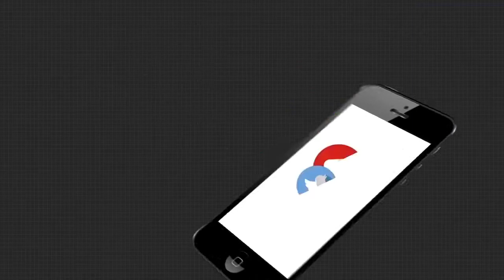ରାଜ୍ୟରେ ପିଏମ୍ ଯୋଜନାରୁ କାହିଁକି ବଞ୍ଚିତ ଓଡ଼ିଆ ଚାଷୀ | PM Kisan Yojana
ରାଜ୍ୟରେ ପିଏମ୍ ଯୋଜନାରୁ କାହିଁକି ବଞ୍ଚିତ ଓଡ଼ିଆ ଚାଷୀ । ପ୍ରଥମ କିସ୍ତିରେ 37 ଲକ୍ଷ ଚାଷୀଙ୍କୁ ଯୋଜନାର ଲାଭ ମିଳିଥିଲା ବେଳେ ଷଷ୍ଠ କିସ୍ତି ବେଳକୁ ମାତ୍ର 4 ଲକ୍ଷ ଚାଷୀଙ୍କୁ ମିଳିଲା ଟଙ୍କା । ଯାହାକୁ ନେଇ ସରକାରଙ୍କୁ ଘେରିଛି ବିଜେପି .